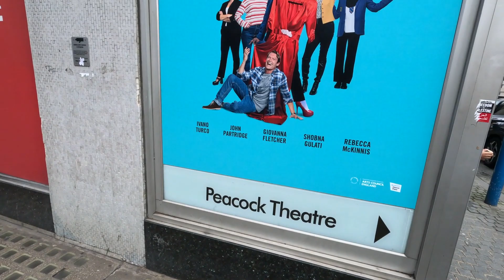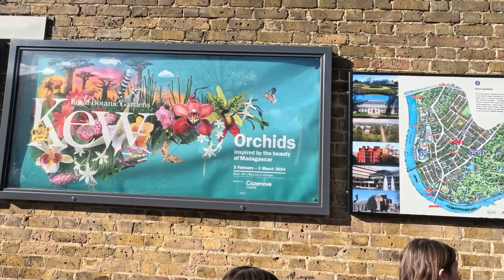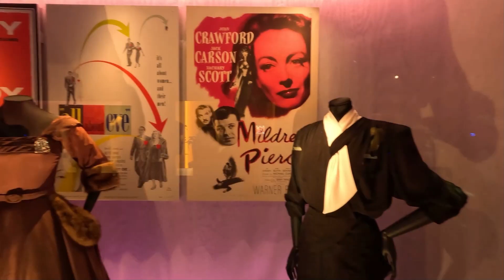LONDEN 2024 | Aftermovie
Tien jaar vriendschap vieren met een weekje Londen! Zes shows, Kew Gardens, Camden, DIVA in V&A, Windsor Castle, Sky Garden en lekker eten!